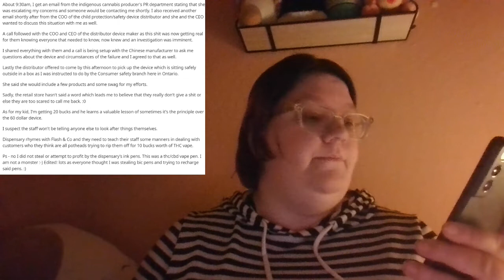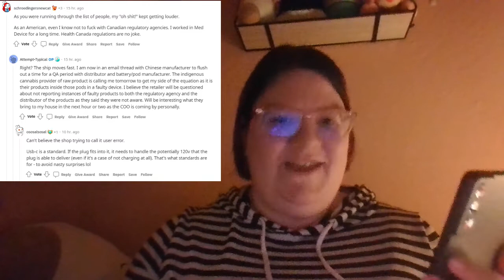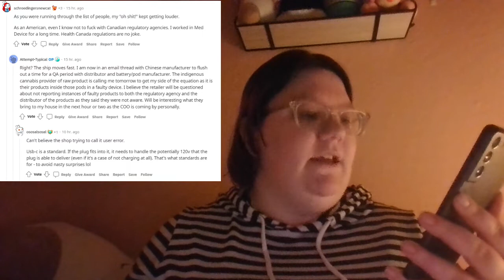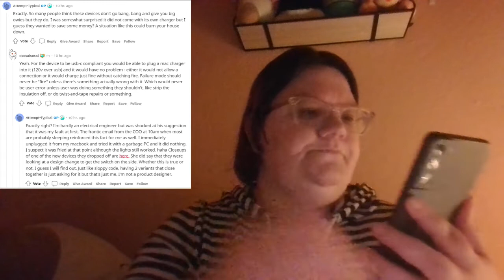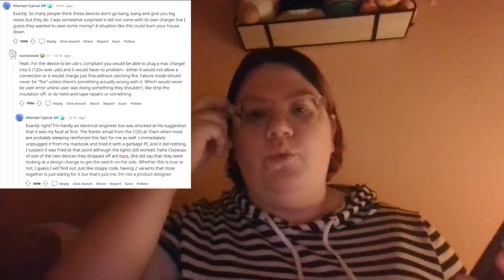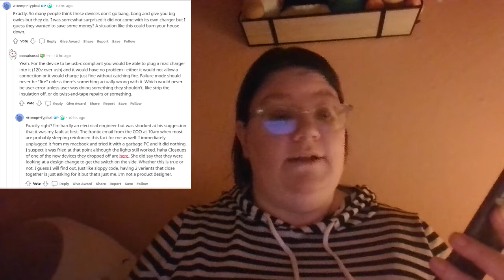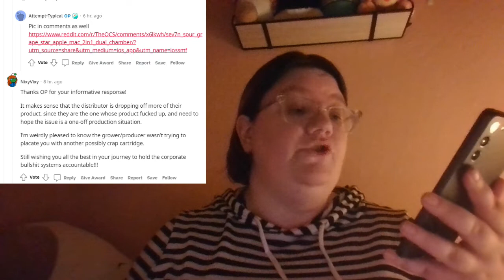Malicious Compliance - The Vape Pen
I honestly think this almost belongs in Pro Revenge, but it certainly made my day!